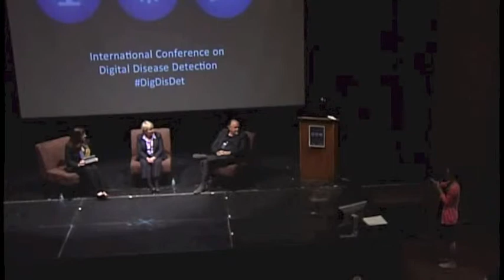DigDisDet 2013 Fireside Chat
Maryn McKenna, Ann Marie Kimball, Larry Brilliant